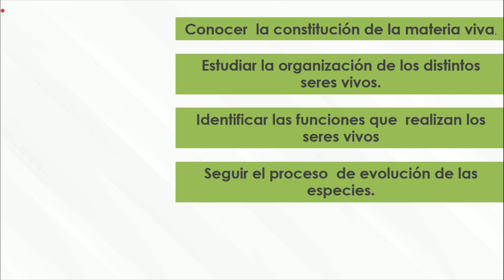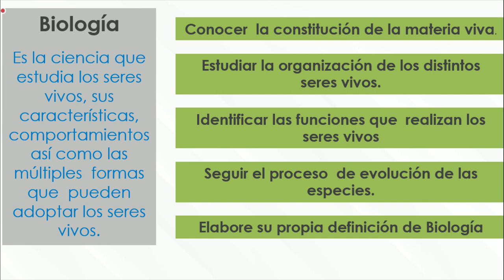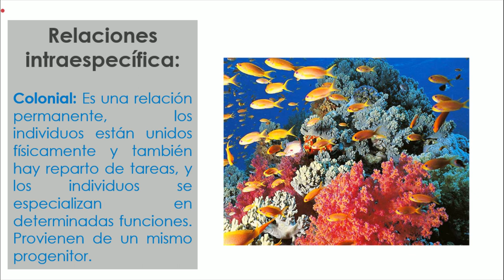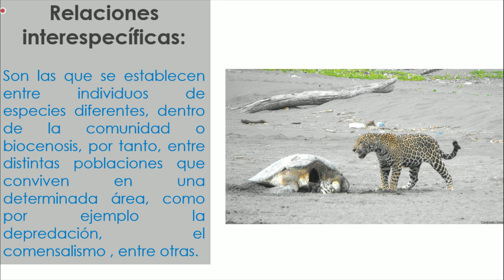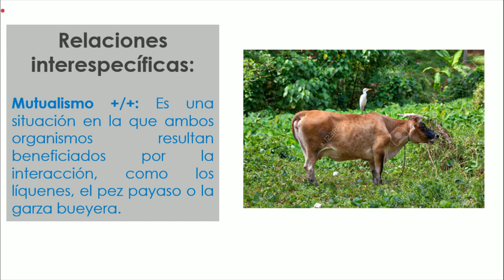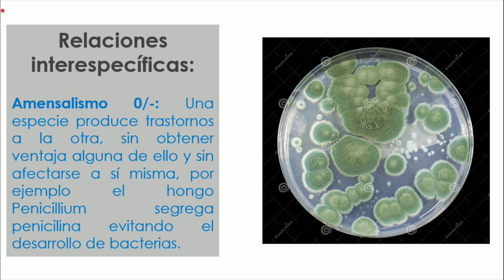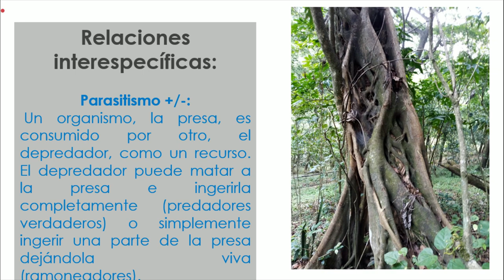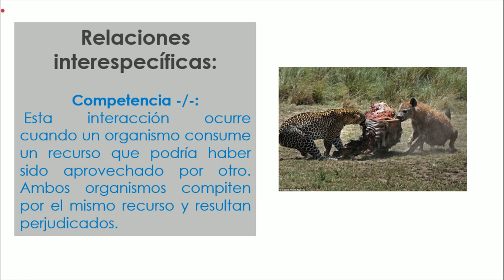80026 CONED Relaciones inter e intra Prof Isaac Camacho